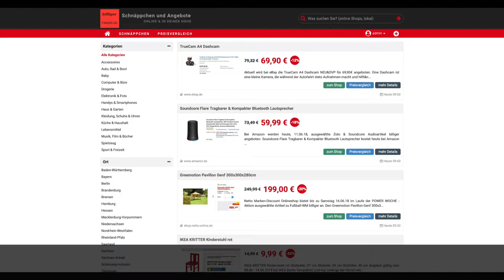Schnäppchen/Billiger des Tages 11.06.18 - Soundcore Flare Bluetooth Lautsprecher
Heute ist Schnäppchen/Billiger des Tages - Soundcore Flare Bluetooth Lautsprecher.